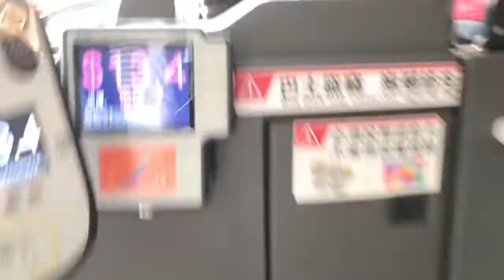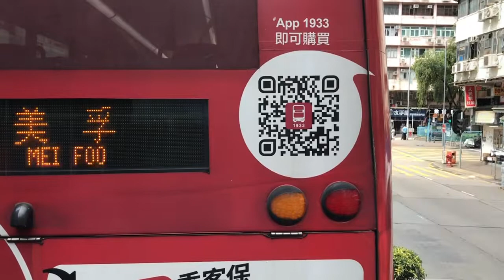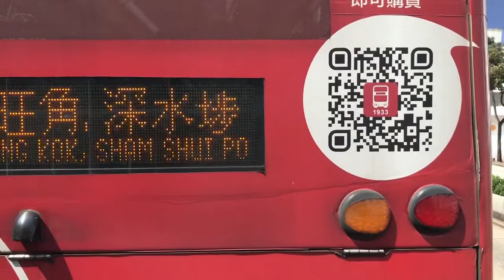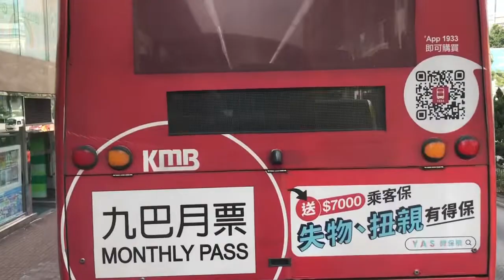［紅色巴士］KMB V6B174 XE1658 @深水埗黃竹街➡️長沙灣